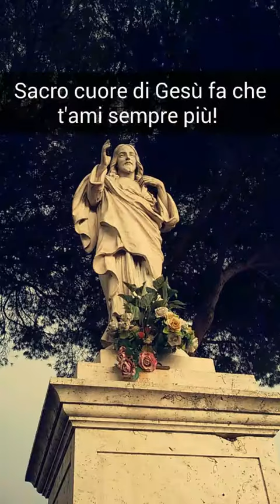04 Aprile 2017